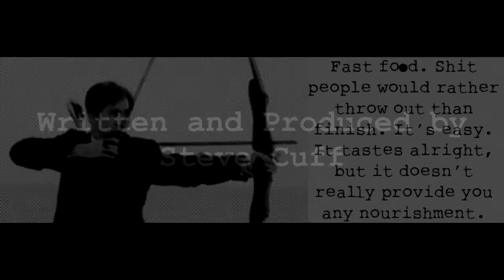Reviewed in 60 Seconds: Jurassic World (2015)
This week Steve reviews Jurassic World, the 4th entry in the Jurassic Park franchise. Is it the reboot the series needs? Are dinosaurs still awesome? Does Chris Pratt take his shirt off? Find out the answers to these questions and more in less than a minute!